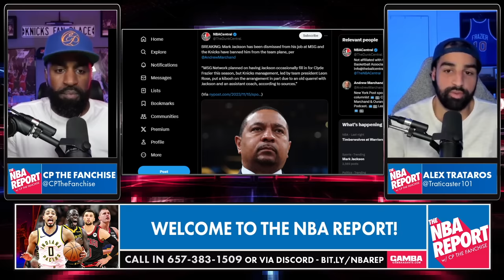Breaking Knicks News: Mark Jackson Fired From MSG Networks & Banned By Team!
Breaking Knicks News: Mark Jackson Fired From MSG Networks!